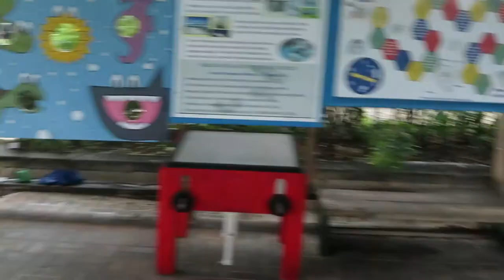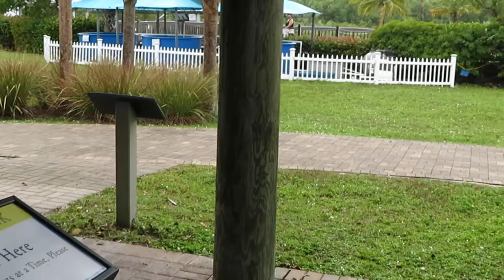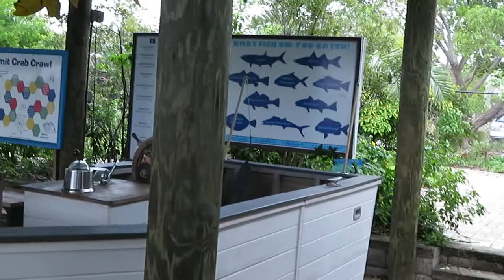Day Under The Sea We Saw Sharks | Vlog | Arickamisha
Me and the girls had a wonderful day at our Florida Oceanographic Coastal Center. We pet the stingrays, sea cucumbers, shellfish and saw so many things from under the sea!